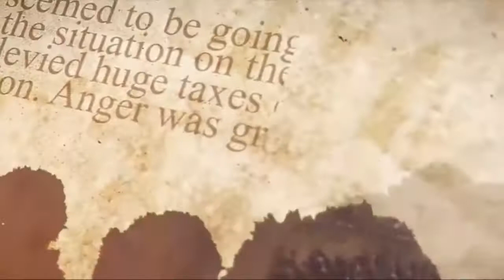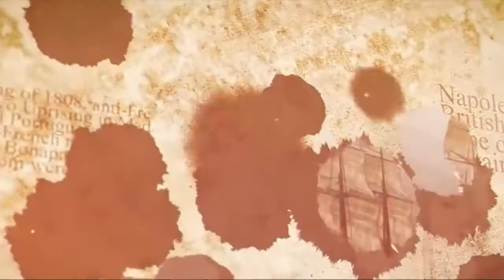La Huida de La Realeza Portuguesa